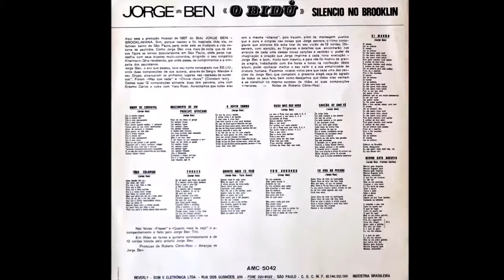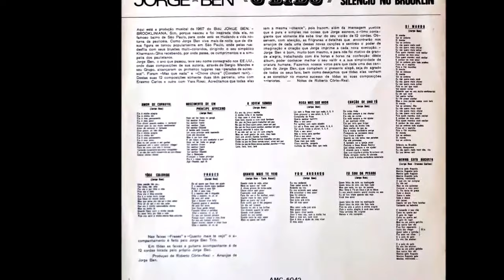(CIFRA-043) SI MANDA - JORGE BEN JOR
VÍDEO AULA
SI MANDA
JORGE BEN JOR
COVER